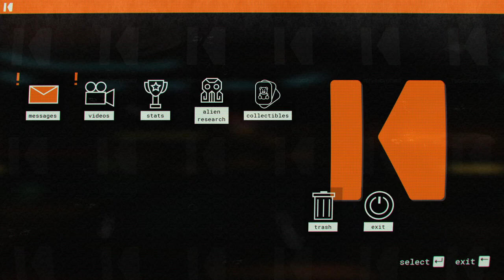Evna Plays Journey to the Savage Planet Episode 11